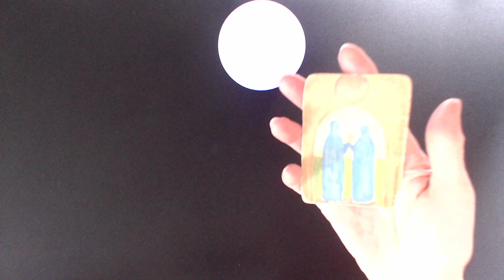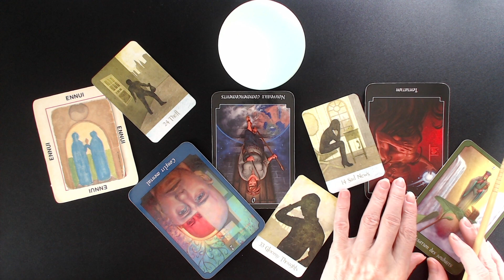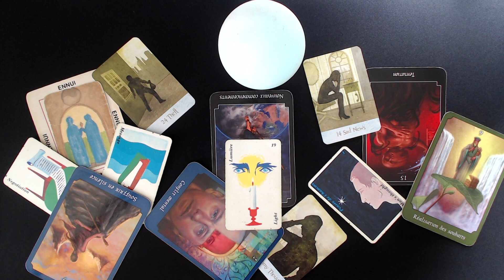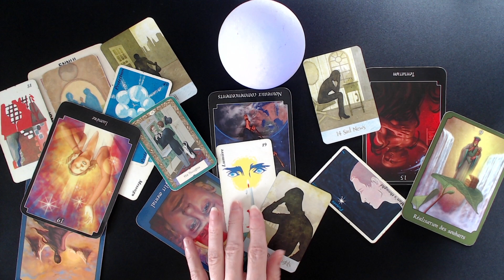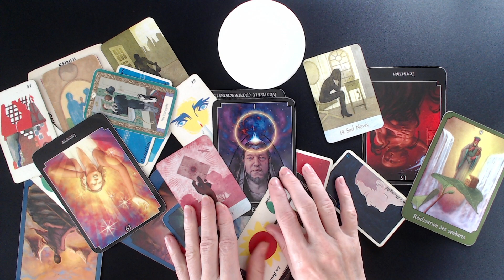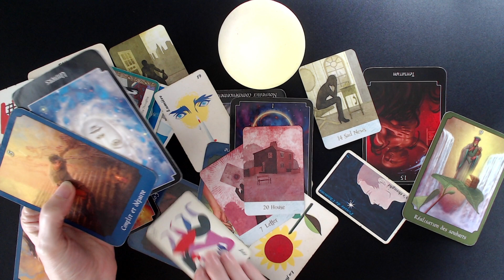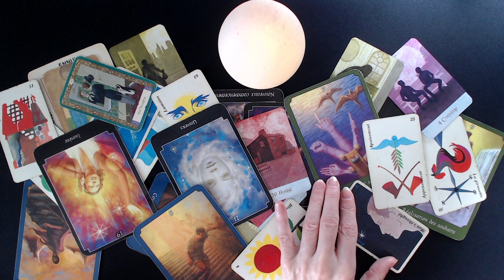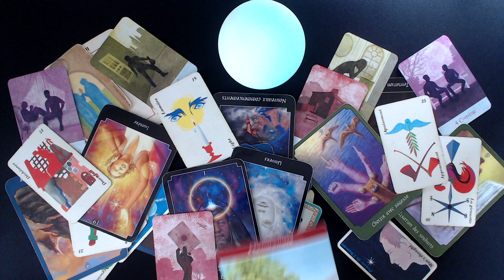On est dans le trouble. Ennuis de santé. Prendre une décision. Temps d'avancer. Mise en lumière.💡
*Kipper

Isabelle